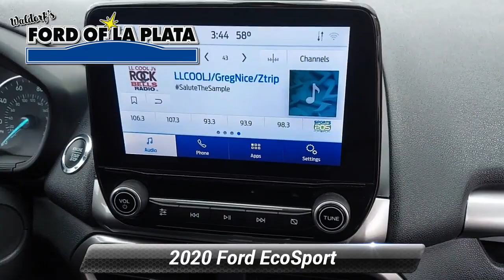Used 2020 Ford EcoSport SE, La Plata, MD 00FS840A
LOCATED IN LA PLATA MD. NEW ARRIVAL!!**.**LOADED WITH OPTIONS..**.**FORD**.**OF**.**LA PLATA**.**QUALITY**.** PRE**.**OWNED **.**CENTER**.**6825 CRAIN HWY. LA PLATA MD 20646**.**301 **934 **8186**.**FORDOFLAPLATA.COM2020 Ford EcoSport SE EcoBoost 1.0L I3 GTDi DOHC Turbocharged VCTShadow Black FWD 6-Speed AutomaticStop and See the ALL NEW Ford of La Plata in Laplata Maryland. Call us anytime at 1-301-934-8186 or visit us on the web

[RLVID:2402:a5b1693c2d49d06c:5dcba4f024d1510b:1]